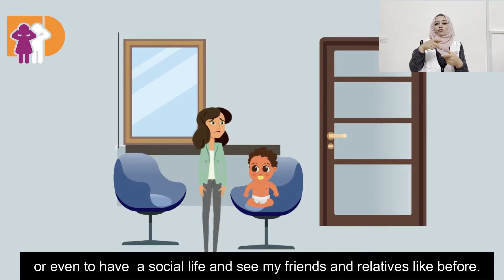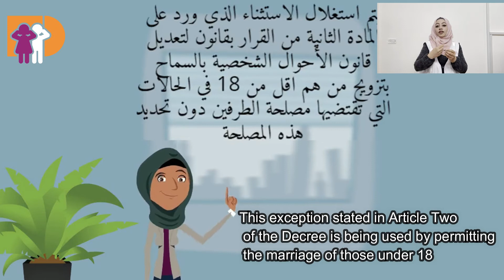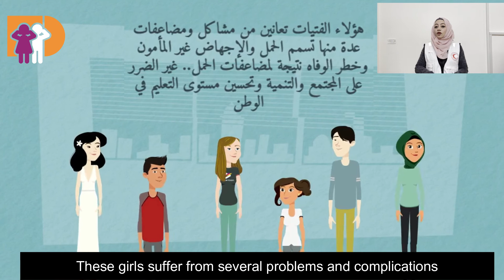Palestinian children speak out against child marriage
Palestinian children, as part of Defense for Children International - Palestine's Child-Led Protection program and National Child Council, designed and wrote this video to educate their peers and duty bearers on the dangers of child marriage in Palestine.

This project, “Gender Justice to End Violence Against Women and Girls,” was funded by the United Nations Trust Fund. Defense for Children International - Palestine (DCIP), Terre des hommes Foundation (TDH), and Women Affairs Technical Committees (WATC) cooperated to produce three child-led initiatives addressing issues related to challenges and ways for girls to access to justice equally and fairly. The initiatives, which include this video and two others, were fully designed and organized by the children in the Child-Led Protection teams and the National Child Council, under the support of DCIP. The three videos address child protection issues with special focus on early marriage, sexual harassment against girls, and the role of the childhood care centers in supporting children in conflict with the law to access to justice, especially girls. The initiatives are aiming to raise the awareness of the children, in general and girls, in particular on certain protection issues and support them to access justice.